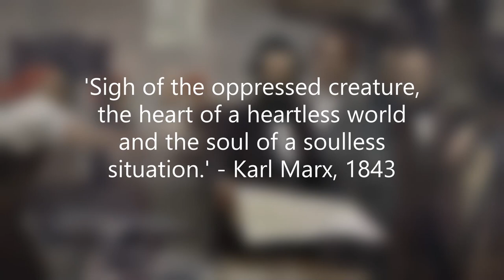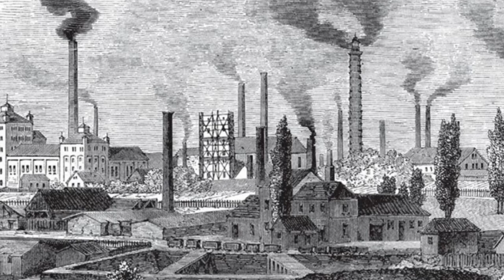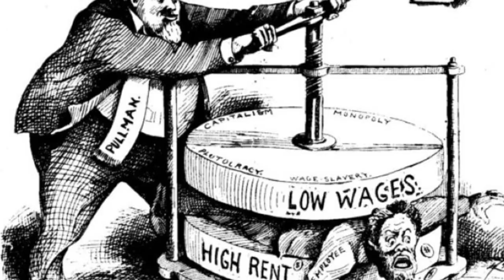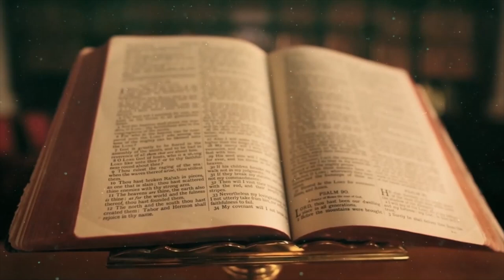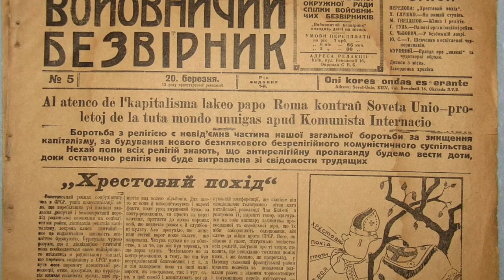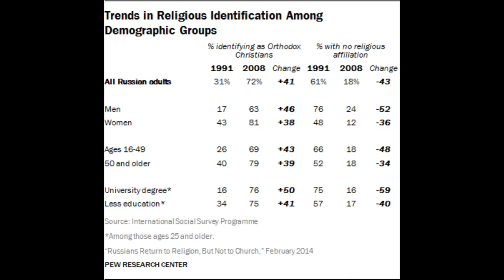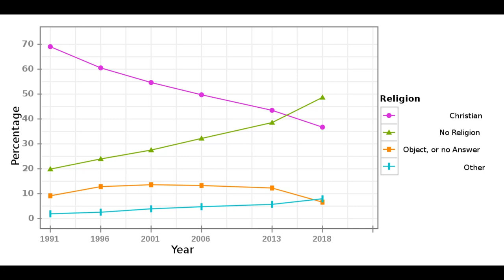Why Communism Hates Religion.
On social media, we often hear conversations about communism, how it killed millions of people and how it hated religion. Karl Marx, the father of communism once said that ‘Religion is the opium of the people’. He also thought that religion is the ‘sigh of the oppressed creature, the heart of a heartless world and the soul of soulless conditions. Marx thought that despite the suffering that comes from capitalism, religion provided an outlet to that suffering. People could worship deities and attempt to understand that their own sufferings originate from their own sinful lives.

Why on earth did the Communists hate religion so much that they burnt and closed down churches and mosques, enforced atheism in schools and sent priests into labour camps? This video is dedicated to understanding Why Communism Hates Religion.

Das Kapital, Karl Marx
The Communist Manifesto, Karl Marx

John Anderson. The Council for Religious Affairs and the Shaping of Soviet Religious Policy. Soviet Studies, Vol. 43, No. 4 (1991), pp. 689-710

Father Arseny 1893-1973 Priest, Prisoner, Spiritual Father. Introduction pg. vi - 1. St Vladimir's Seminary Press ISBN 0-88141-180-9

Dimitry V. Pospielovsky. A History of Soviet Atheism in Theory, and Practice, and the Believer, vol 1: A History of Marxist-Leninist Atheism and Soviet Anti-Religious Policies, St Martin's Press, New York (1987) pg 46

N Vozenesensky, 'Imena i sud'by' and 'Materialy k istorii Akademii nauk', Pamiat', a historical miscellany of samizdat (respectively: no. 1, Moscow, 1976- New York: Kronika Press, 1978; and no. 4, M., 1979 - Paris: YMCA Press, 1981) pp. 353 and 459.

Helene Carrere d'Encausse, The National Republics Lose Their Independence, in Edward A. Allworth, (edit), Central Asia: One Hundred Thirty Years of Russian Dominance, A Historical Overview. Duke University Press, 1994.

Marx, Karl. [1843] 1970. "Introduction." A Contribution to the Critique of Hegel’s Philosophy of Right, translated by A. Jolin and J. O’Malley, edited by J. O’Malley. Cambridge University Press. – via Marxists.org.